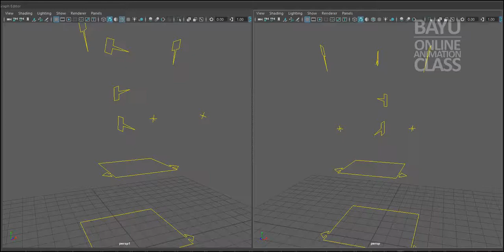Maya - Torso Joint Jiggle 190211v01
use jiggle deformer, then constraint aim the joint to it